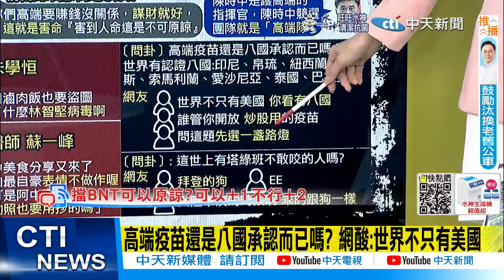【每日必看】政院咬定"絕無阻擋BNT" 最愛打假的DPP 不罰慈濟造謠有鬼?! 20220913@中天新聞CtiNews